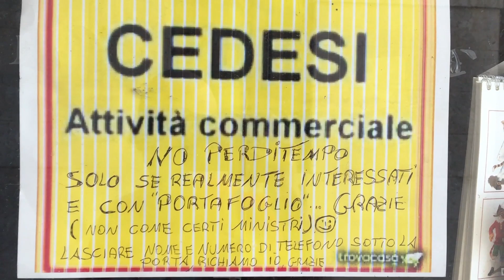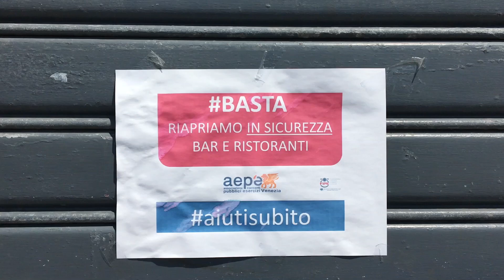10 WORDS SONG #18 "Vado Bever Col Baster" - Zio Manny (prod. Paul Esser) - VIDEO UFFICIALE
● Artista: Zio Manny
● Brano: 10 WORDS SONG #18 "Vado Bever Col Baster"
● Prodotto da: Paul Esser

● Testo:
Vado bever col Baster che no xe Buster
bevo Select, no Aperol-Bitter
semo in FASE 2: ripartire
verzi el frigo cava tutto che eo inpenisso de bire
Baster che no xe Buster

Passo in botega dal Baster ma trovo serà coe vetrine stuae
xe pien de cartei sta CANAGLIA ga scritto che s’ha rotto e bae
el xe na LEGGENDA qua in Riva ai Schiavoni, ‘pena girà in cae
l’INETTITUDINE governativa de sta nasion e attività le ga ciavae
So stanco de CORRUGARE el sopracciglio quando penso
quando che me domando dove xe finio el BUONSENSO
el malgoverno italian xe antico come ea NEGROMANZIA
semo ancora tutti qua si però saria da scampar via!
No vedemo l’ora de andar a ciaparse el sol in diga o in riva al mare
invesse come dise Kalibro, Medrano e Moova ti pol ‘ndar soeo in figa to mare
xe quasi istà ma no verze i bar, soeo take away
semo preoccupai, incassai, perché xe finio i schei
Un mese fa tutti pasticceri, serai in casa, go ancora el LIEVITO in frigo
xe rivae tre boette da pagar, pensite ti che figo
giremo co ea mascherina sul viso ogni giorno a tutte e ore
manco mal perché gavé i scagi che spussa da CAVOLFIORE!